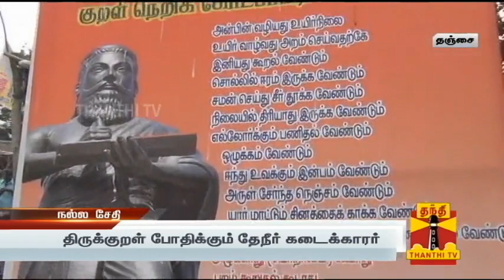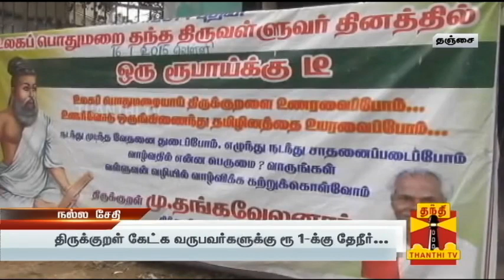Tea Seller Show Interest in Teaching Thirukural, Thanjavur - Thanthi TV